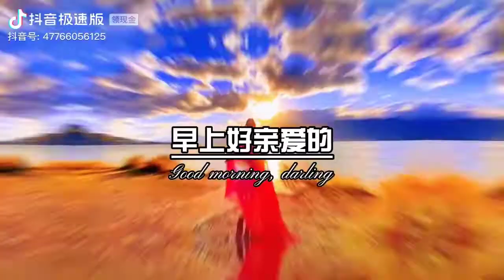创作灵感@ DOU +小助手＃情感今天是1月16日，早上好亲爱的，满胶子想你的天又开始了，我每天..